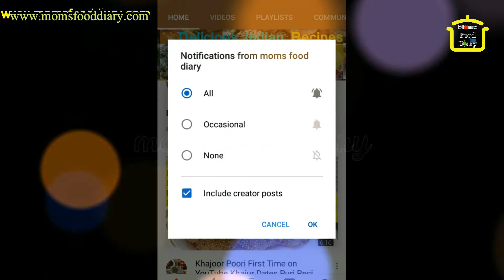Saiyan Pakore | Valentine’s Day Special | Instant Snack/Breakfast Recipe | Crispy Pakoda Recipe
Crispy Snacks Recipe Valentine’s Days Special recipe Pakora पकौड़ा रेसिपी Pakoda Recipe with Healthy ingredients. Snack Recipe, Breakfast Recipe, Nashta Recipe, Instant Recipes for Guests, Indian Snacks, veg snacks, snacks for tea, fried snacks.